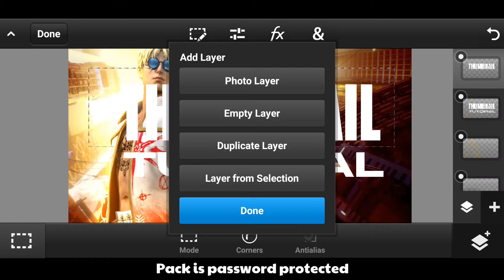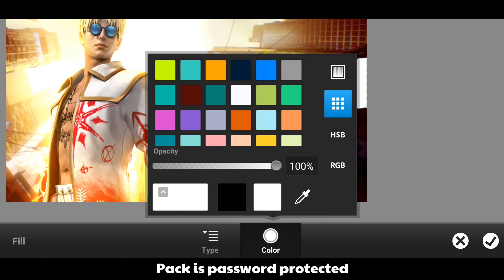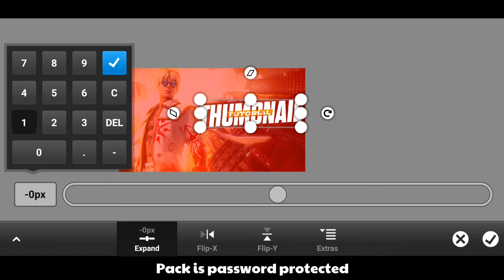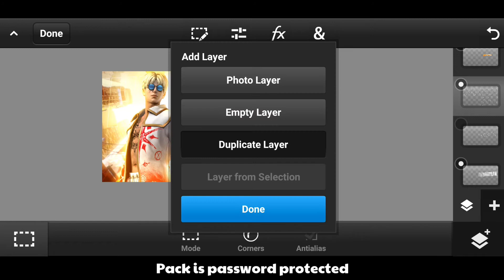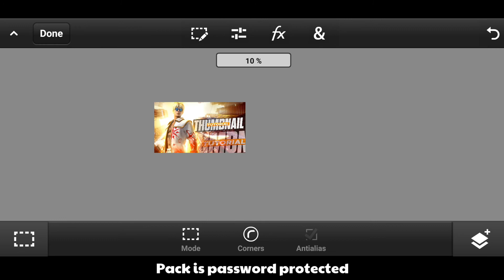How to make livestream thumbnail in pscc // trending free fire thumbnail by notify gfx // Part - 2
app use - ps cc and Adobe Lightroom

Pack link in comment section

NOTE
DON'T TRY TO COPY THIS VIDEO AND REUPLOAD THIS VIDEO OTHERWISE I HAVE TAKE LEGAL ACTION 💀

FREE FIRE RENDER PACK🤘|| FREE FIRE GFX PACK🔥 || FREE FIRE THUMBNAIL PACK❣️ ||NOTIFY GFX

ire thumbnail image